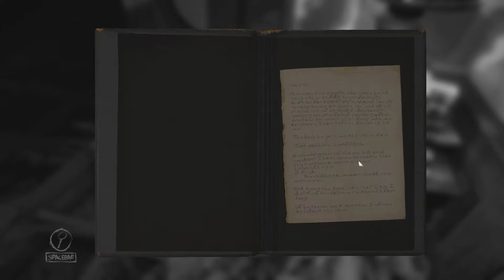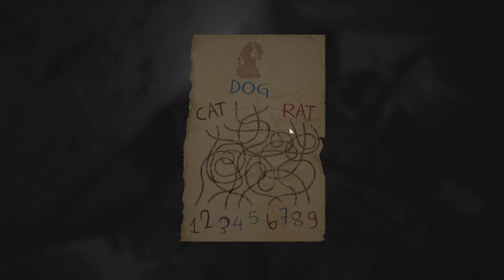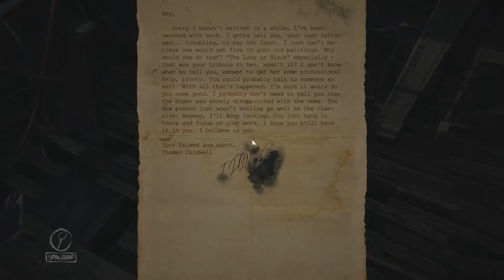AZ ASSZONY PIPA RÁNK! – Layers of Fear Végigjátszás Magyarul #3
A Layers of Fear a Bloober Team első nagy dobása, amely egy pszichológiai, sztori-vezérelt horror, egy festő és családja körül történt borzalmak felfedezésének nem mindennapi kalandja!

Köszönjük mindenkinek a like-ot és a comment-et. 😉

Zenda gépe:
Intel Core i5-7600K Quad-Core 3.8GHz
ASUS STRIX GTX 1060 OC 6GB
16GB Ram

Koszta gépe:
GIGABYTE GeForce GTX 1060 WINDFORCE OC 6GB
16GB Ram